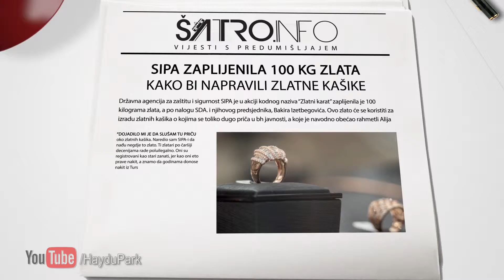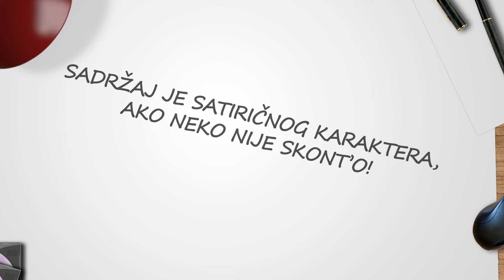ŠATRO.INFO - Vijesti s predumišljajem - Hayd u Park - 23/332